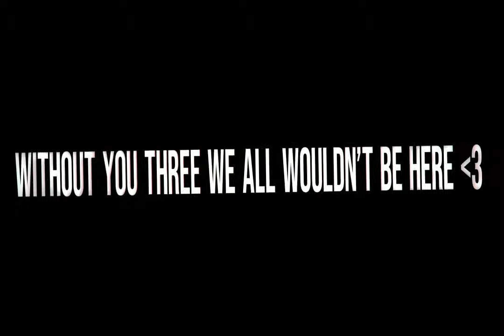ble b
this i s just a gift